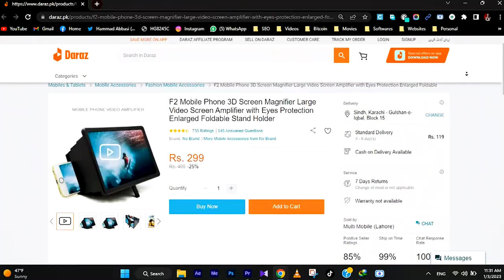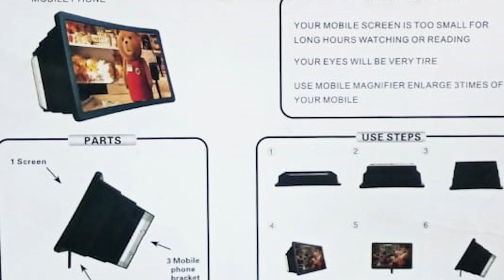😲Never Miss a Detail: Review of the Universal Screen Amplifier F2 | Hammad 946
𝐇𝐞𝐥𝐥𝐨 𝐄𝐯𝐞𝐫𝐲𝐨𝐧𝐞,😊
In this video, I tell you about Universal Screen Amplifier F2 Professional Mobile Phone Screen Magnifier Portable Size 3D Movie Video Enlarge Stand Holder how it works also ADVANTAGES AND DISADVANTAGES.
Are you tired of straining your eyes to see small text and details on your phone? The Universal Screen Amplifier F2 is here to help! This portable, foldable screen magnifier enlarges your phone's display, making it easier on your eyes and giving you a cinematic viewing experience. Whether you're watching movies, browsing social media, or reading articles, the Universal Screen Amplifier F2 has got you covered. Check out our review to see how it can enhance your mobile experience